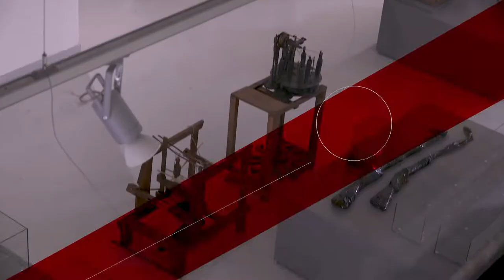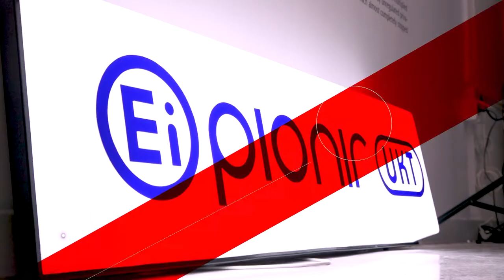На корак 2 до отварања другог дела заједничке изложбе "О фабрикама и радницима"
Дан до отварања другог дела заједничке изложбе "О фабрикама и радницима".
Од 8. децембра у Галерији 51!
Камера и видео монтажа Зоран Милисављевић
Оригинална музика Сергеј Папиан
Dan do otvaranja drugog dela zajedničke izložbe "O fabrikama i radnicima".
Od 8. decembra u Galeriji 51!
Kamera i video montaža Zoran Milisavljević
Originalna muzika Sergej Papian